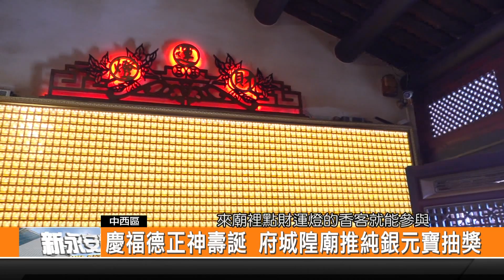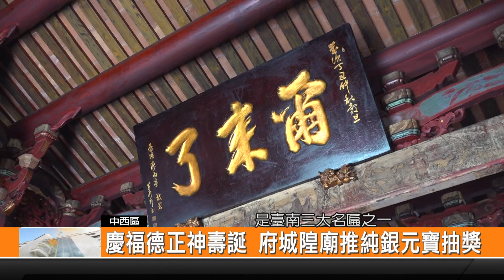慶福德正神壽誕 府城隍廟推純銀元寶抽獎-新永安新聞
位在臺南市中西區青年路上的府城隍廟,為了慶祝福德正神也就是伯公仔生日, 廟方今年準備純銀元寶要讓信徒抽獎,只要在2月20日之前,在廟裡點財運燈的香客就能參與,純銀元寶也將在福德正神生日當天抽出。